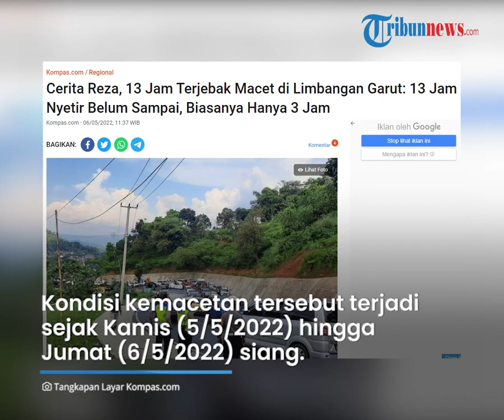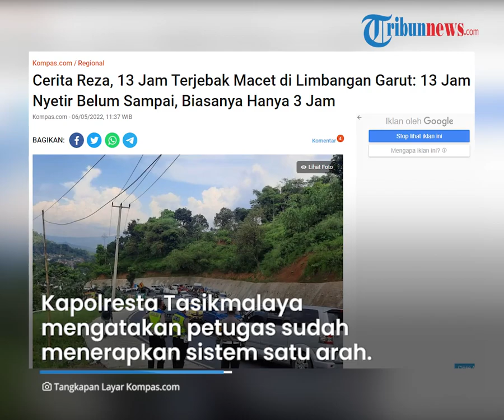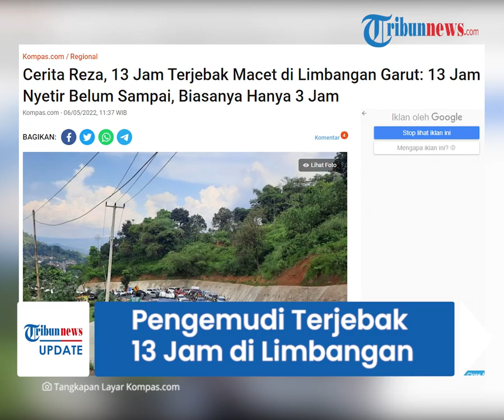Lalu Lintas Pasca Lebaran, Pengemudi Terjebak 13 Jam di Limbangan, Garut Biasanya hanya 3 Jam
TRIBUN-VIDEO.COM - Seorang pengemudi bernama Reza (40) mengaku terjebak kemacetan parah di arah Limbangan, Garut.

Padahal biasanya ia berkendara dari Bandung ke Tasikmalaya hanya membutuhkan waktu 3 jam.

Dikutip dari Kompas.com pada Jumat (6/5/2022), Reza mengaku ini merupakan kemacetan terparah yang pernah ia alami.